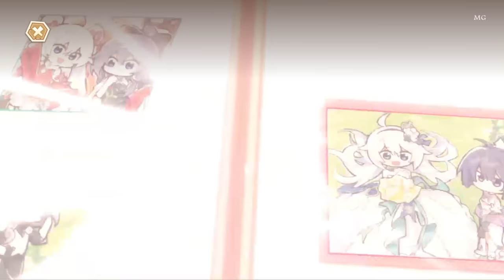Honkai Impact 3rd - Événements ꒰Galerie des Souvenirs꒱